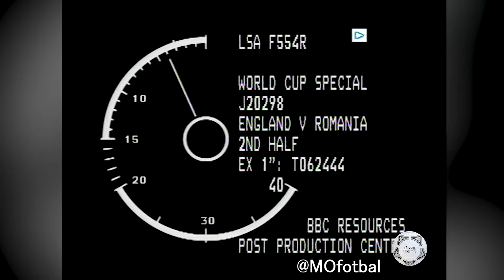Anglia - România 1-1 | 11 septembrie 1985 | World Cup 1986 qualifiers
Meciul Anglia - România din preliminariile Cupei Mondiale 1986 s-a jucat pe Wembley , pe 11 septembrie 1985. România a fost foarte aproape să câștige această partidă. Hagi a lovit bara de 2 ori în prima repriză. Golul României a fost înscrie de Rodion Cămătaru în repriza a 2-a.